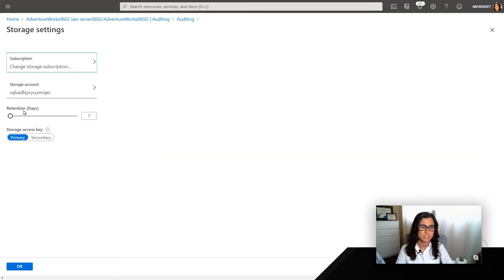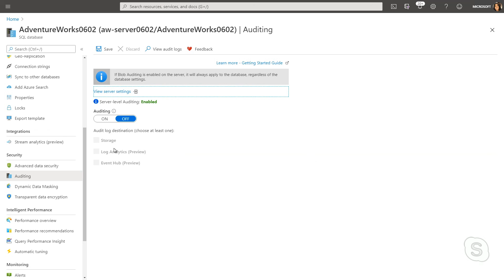Demo: Configure Auditing for Azure SQL Database | Azure SQL for beginners (Ep. 29)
In this video, learn how to set up auditing for Azure SQL Database with Azure Blob Storage and Log Analytics. For the full Azure SQL Fundamentals learning path on Microsoft Learn,

Get expert advice on Azure SQL Database with detailed guidance on migration and how to modernize your applications
Learn the benefits of transforming your on-premises databases to the cloud database technologies available with Azure SQL